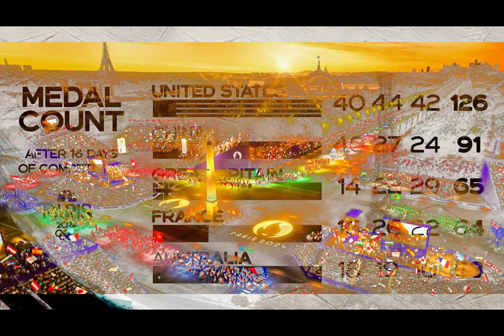Paris 2024 Paralympics | Preview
After 16 sizzling medal days in Paris during the 2024 Olympic Games, it is time to make history at the Paralympic Games. The French capital has hosted three Summer Olympic Games, but it will be the city and nation's first Summer Paralympic Games.